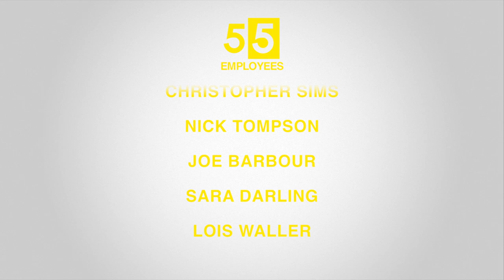David Gandy - London Collections: Men SS14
55tv catches up with David Gandy and chat to him about what's going on at the SS14 London Collections: Men.